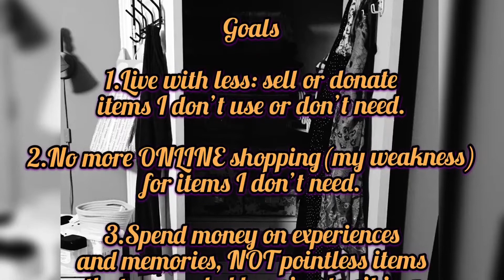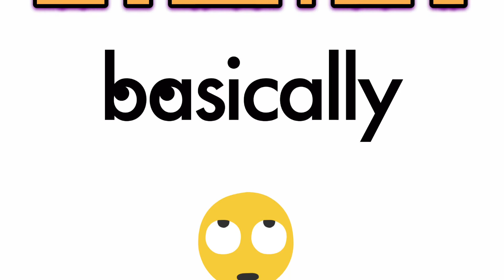DECLUTTER your Life: The Beginning to a simple LIFE: Trying to become a MINIMALIST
The beginning. The background. The goal: to declutter my life.
The start of me trying to become a minimalist from someone who was addicted to shopping and personal possessions. Too many possessions. Useless possessions really.

Book to read:
The Joy of Less: a minimalist living guide. Author: Francine Jay.
You can find this on kindle for a very reasonable price!
This book honestly opened my world to a different way of thinking and viewing material belonging. Highly recommend.

Also:
Tidying Up with Marie Kondo: Netflix.
A helpful watch.